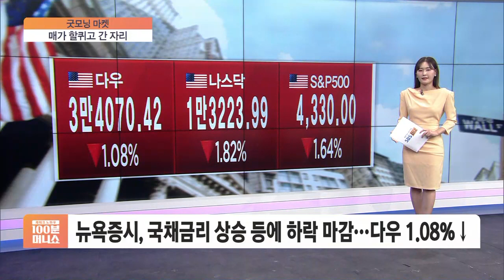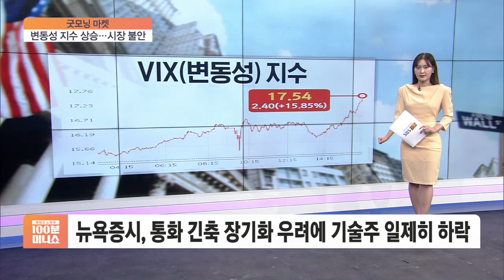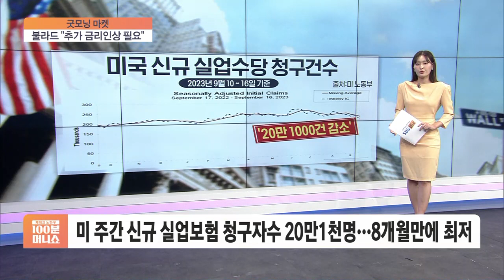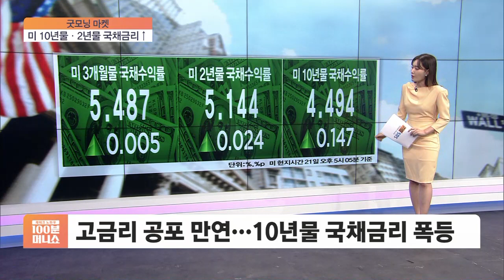[굿모닝 마켓] 알고 맞아도 아픈 '고금리 펀치'…글로벌 증시 휘청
■ 재테크 노하우 100분 머니쇼 '굿모닝 마켓' - 도지은

굿모닝 마켓입니다.

눈앞에 날아오는 주먹을 미리 알고 있었다고 한들 맞을 때 고통이 없는 것은 아니죠.

전일 연준의 고금리 장기화 선언에 전 세계 글로벌 증시가 휘청이고 있습니다.

◇머니쇼 (월~금 아침 8시~09시 40분)